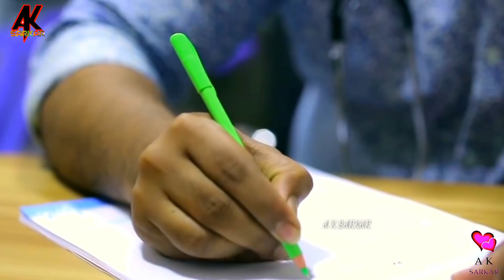Chahunga Main Tujhe Hardam Tu Meri Zindagi | Satyajeet Jena | Cute Romantic Love Story | Ak emotions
Original Song:-

Song-Chahunga Main Tujhe
Singer-Satyajeet Jena
Lyrics-Satyajeet Jena

Ho,
Chahoonga mai tujhay har dum
Tu meri zindagi,
Maangun rab se teri khushiyan
Ye meri bandagi,

Junoon mera tujhay paana,
Sang jeena sang marna,
Yahi hai dil lagee.

Oh mere sanam,
Mere hum-dum,
Chahta rahun janam-janam (x2).

Tumhe dekhe bina,
Sara jag soona,
Munkin nahi hai tere bina jeena ,

Sochta hoon pal-pal
Teri hi baatein,
Na kate din mera, na kate ye raatein,

O mere sanam, mere hum-dum,
Chahta rahoon janam-janam (x2).

Mujhko pataa hai,
Mushkil hai milna,
Dushman banega, sara zamana,

Tum saath do agar,
Fikar kis baat ki,
Tum jo nahi toh,
Zindagi kya kaam ki,

Yahee hai dil lagee.

Oh mere sanam,
Mere hum-dum,

Keep Supporting 💪🏻
Keep Loving ❤
Keep Sharing ⤴